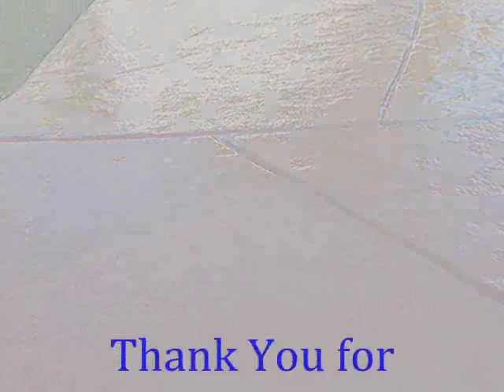LA Cement Stain call Shafran 310 295 1960